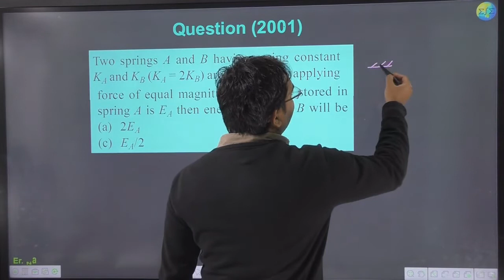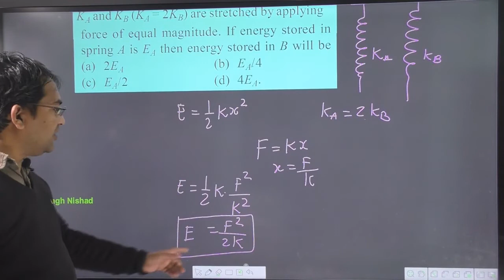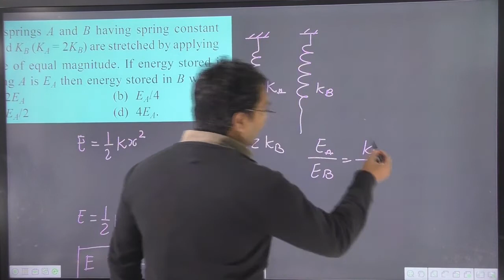Two springs A and B having spring constant KA and KB (KA = 2KB) are stretched by applying